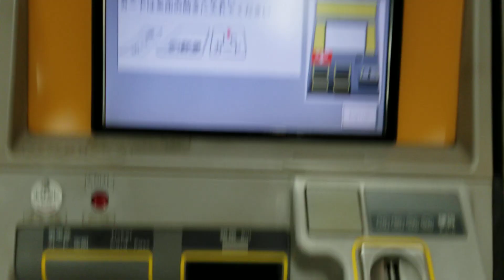かつて存在した仙台市地下鉄の乗り越し精算機でKitacaに不足額チャージPart2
2023年8月20日（日）
仙台市地下鉄南北線泉中央駅（N-01、ベガルタ仙台・ユアテックスタジアム仙台・泉区役所前）南改札口の手前右側の精算機にて撮影しました。
地下鉄仙台駅（N-10）から泉中央駅（N-01）までの運賃310円に対し、Kitaca残額が6円だったので、そのまま不足額チャージしました。
現在は、新紙幣と新500円硬貨に対応した新型精算機に置き換えられている為、もう見ることはできません。

地下鉄長町駅にて撮影した

地下鉄仙台駅にて撮影した

北四番丁駅にて撮影した

河原町駅にて撮影した

地下鉄北仙台駅にて撮影した

八木山動物公園駅にて撮影した

愛宕橋駅にて撮影した

富沢駅にて撮影した

勾当台公園駅にて撮影した

広瀬通駅にて撮影した

長町南駅にて撮影した

長町一丁目駅にて撮影した

連坊駅にて撮影した

泉中央駅にて撮影した

五橋駅にて撮影した

大町西公園駅にて撮影した

八乙女駅にて撮影した

台原駅にて撮影した